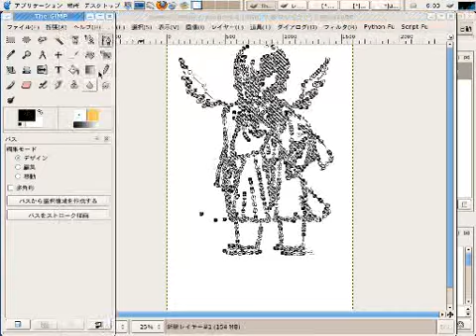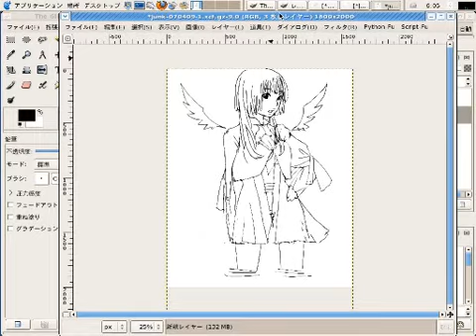Drawing ANIME art with the GIMP(Part 2 / 7)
Screen capture of drawing ANIME style art with the Gimp.
Part 2: Clean up lines by path tool(Bézier curve.)

In Japanese: ペン入れ。(ベジェで手抜き)